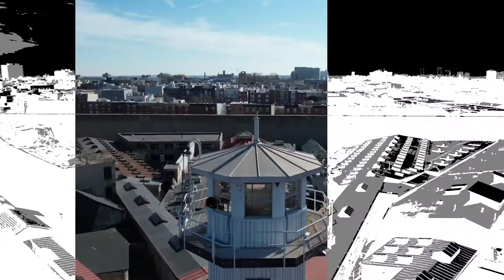Eastern State Penitentiary 2022 Mar 4